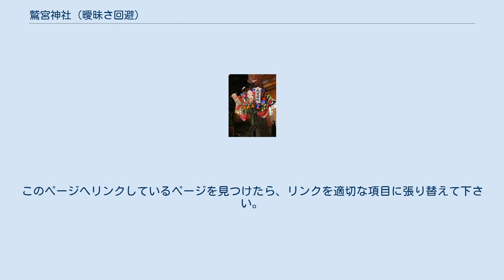鷲宮神社 (曖昧さ回避)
酉の市の熊手 鷲宮神社（わしのみやじんじゃ、わしみやじんじゃ）とは、神社の名称。
 いわゆる大鳥大社を総本社とする大鳥信仰の神社であるが、鷲宮神社は特に埼玉県久喜市に鎮座する鷲宮神社を本社とする、関東のお酉様信仰の神社である場合が多い。
久喜市の鷲宮神社は藤原秀郷流太田氏の太田荘総社であったため、中川流域を中心に多数の分社が存在するが、それ以外の地域の鷲宮神社は、前述のとおり他の大鳥信仰の神社の分社であり久喜市の鷲宮神社との関係はない場合もある。
 なお、西側の荒川流域には氷川神社、元荒川流域には久伊豆神社、東側・北側の利根川・江戸川流域には香取神社が多数分布している。
合祀による鷲香取神社や香取鷲神社もまれに見られる。
また、「宮」は「神社」を意味するため、現代では鷲神社や日鷲神社を称していても、旧称や通称が「鷲宮」である場合は多い。
例として、東京都台東区の鷲神社や茨城県土浦市の鷲神社、福島県南相馬市の日鷲神社などがある。
 宗教法人としては全国に鷲宮神社が22社、鷲宮社が2社存在する。
 大鳥神社 (曖昧さ回避)、鷲神社 (曖昧さ回避)、大鷲神社 (曖昧さ回避)、日鷲神社 (曖昧さ回避)も参照。